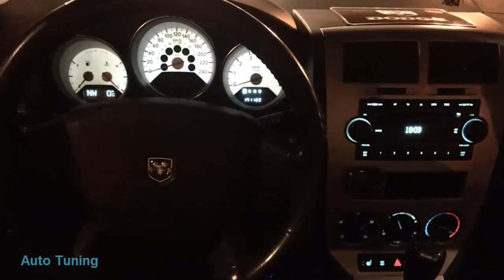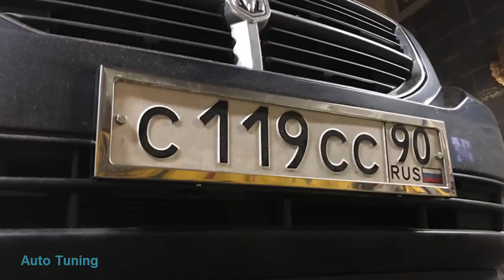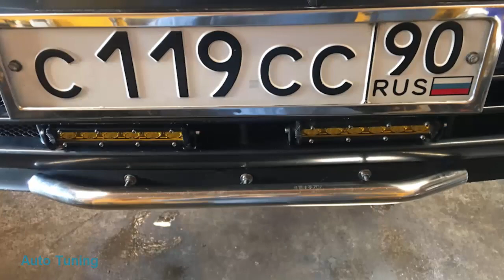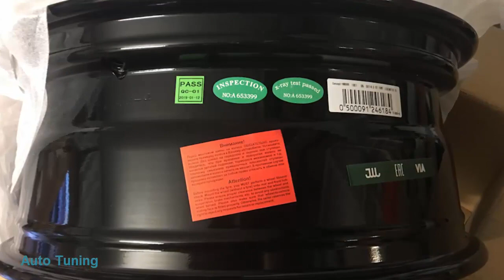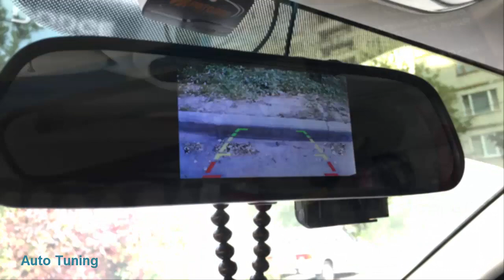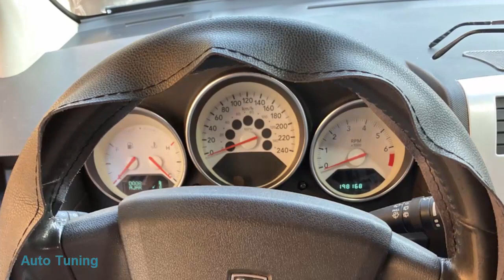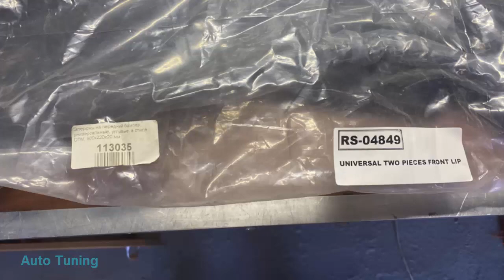Caliber Dark Ram SUPERAUTOTUNING!!!!!!!!!!!!!!